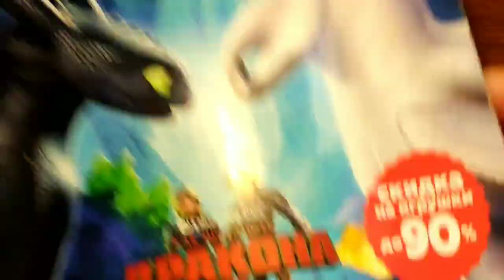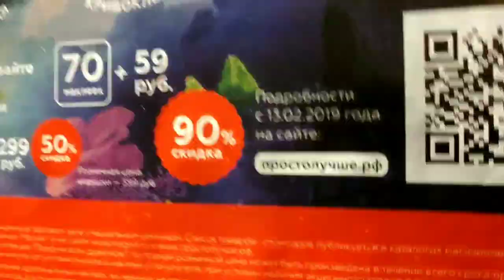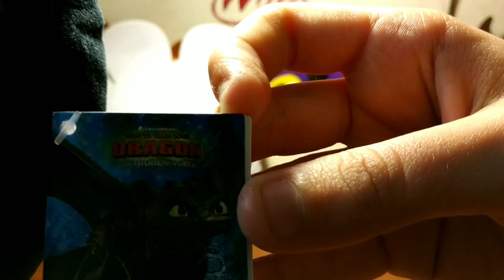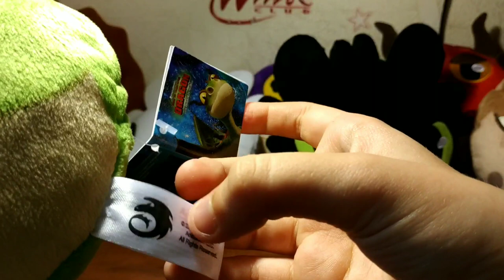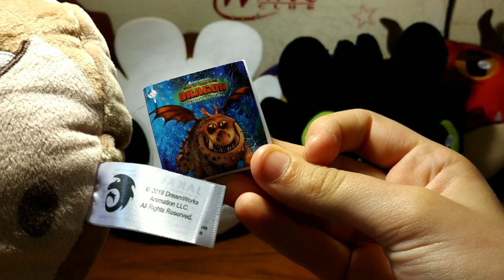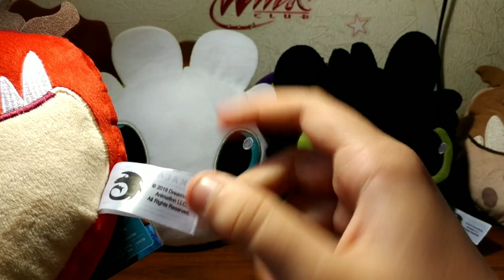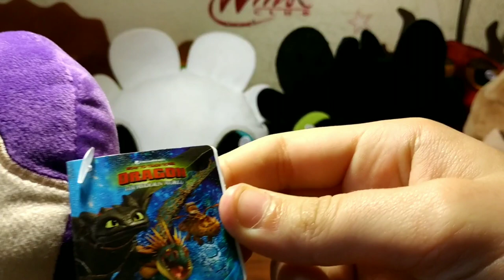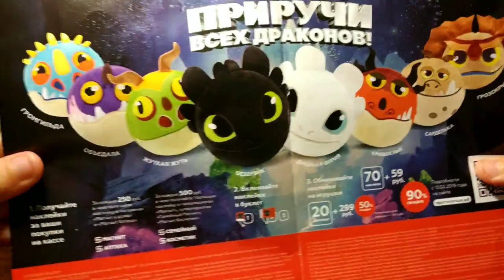Как приручить дракона 3. Вся коллекция.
Смотрите очень интересный обзор коллекции игрушек как приручить дракона. Лайфхак где купить сразу всю коллекцию.